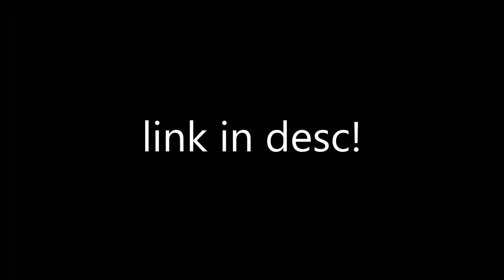i will now make ur fanarts as my intro's!